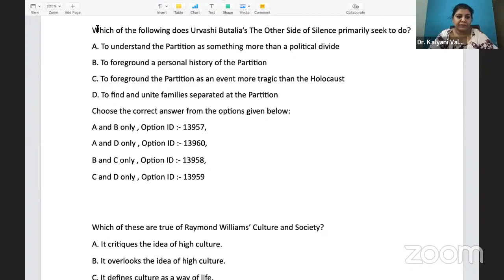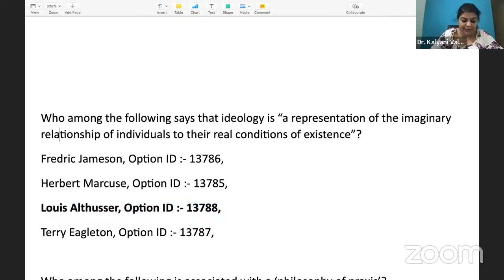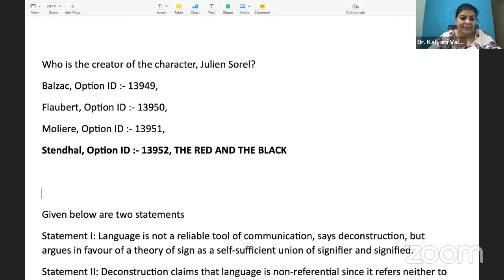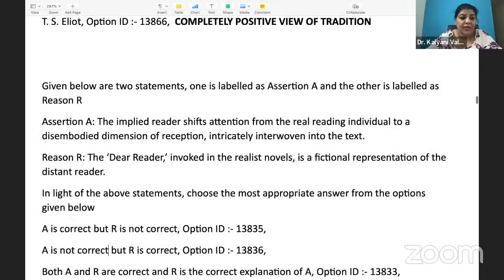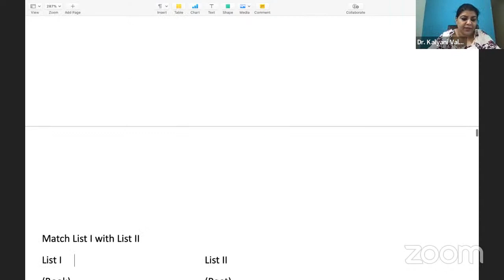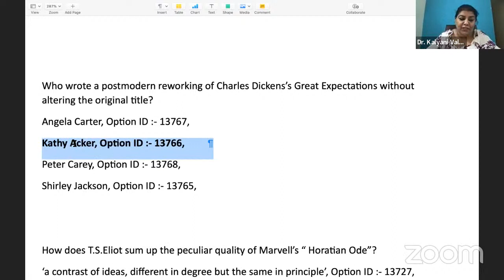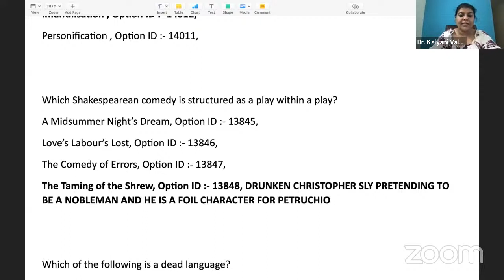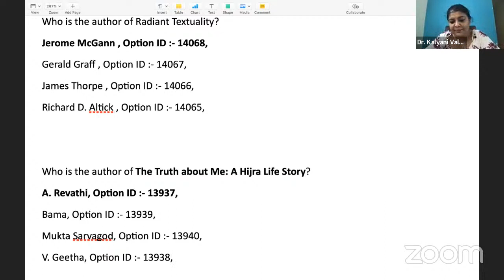NTA NET 2021 Evening Shift Q Paper Analysis